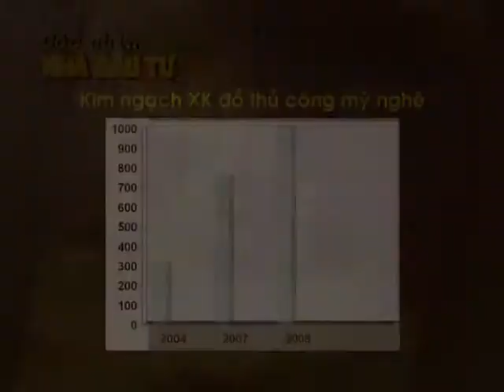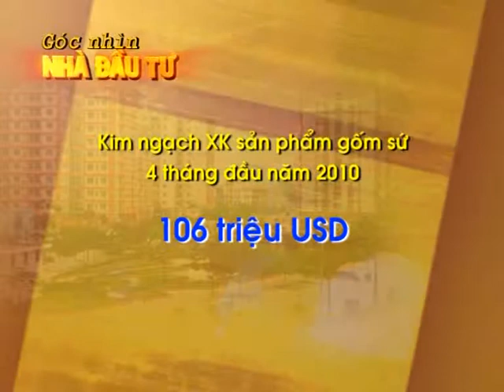Hoalucraft.co - Công ty Cổ Phần Thủ Công Mỹ Nghệ Hoa Lư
Founded:
The company established in January,2000 with over 10 years experience as manufacturer and exporter of handicraft products.
  The head office places at: 17- 19 Dangdung St., Badinh district, Hanoi, Vietnam with area of 2300 m2

      Employees
Leading the company is general director, Mr. Duong Chi Kien and over 100 employees of talented, professional designers, skillful craftsmen and a highly-experienced, professional Board of managing & executive staffs

      Main  field:
Manufacturing and exporting souvenir items, gifts, presents and handicraft products from natural materials such as: Bamboo, Rattan, Wood, Bronze, Silk, Lacquer...

      Main Products
 * Export Products
           + Bamboo skewers,  paddle picks,  flat  skewers, knotted skewers
           + Bamboo toothpicks, Bamboo chopsticks, Bamboo baskets, bamboo floor...
           + Lacquerware : Vases, plates, boxes, bowl, trays
           + Ceramic products
           + Vietnam Tea
           + Coffee Mug
       * Domestic Products
           + Crocodile leather
           + Souvenir
           + Furniture
           + Jewellery
           + Pearl products
           + Silver Products
           + Silk & Fashion
           + Wooden ships
           + Embroidery
           + Bronze Products

Markets and customers
       + Main markets:The US, EU, Russia,Japan...

Gained Achievement
Hoalu's Trade mark is popular in oversea and internal markets with turnover of USD 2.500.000/ year and received Certificate ISO 9001:2000 of  United Kingdom from 2005 (please refer our ISO Certificate in attached file)

Slogan
Our motto is that: "promoting the creativeness basing on the traditional art, keeping the prestige and strengthening continuously quality of products and services.
We are willing to co-operate with you and satisfy any of your need about commodities as well as make your idea to ready".

Our Hoalu Company are looking for partners to introduce products and sell goods all over the world , co-operate and establish bussiness relationship.

Showroom 1 &head- office: 17-19 Dang Dung St., Ba Dinh Dist., Hanoi
Showroom 2: 2nd Noi Bai International Departure Lounge
Showroom 3:3rdNoi Bai International Departure Lounge